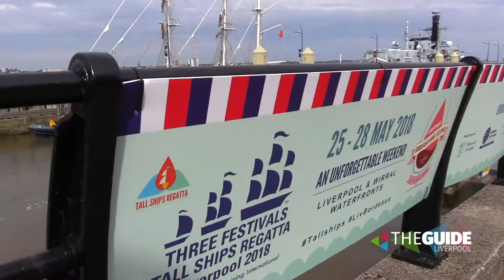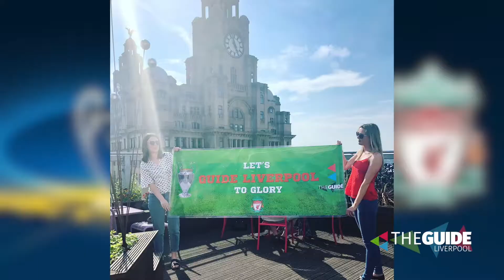Guide Live: Friday 25th May 2018 | The Guide Liverpool